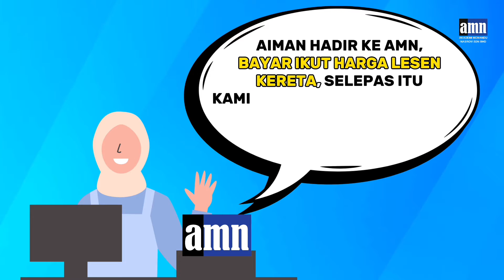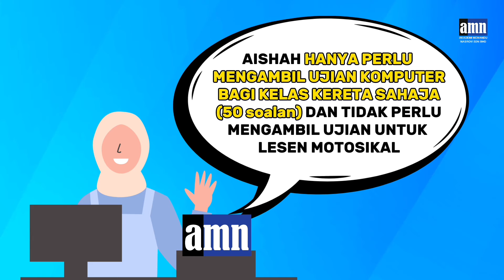MAKLUMAT TAMBAH KELAS LESEN MEMANDU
[ Perhatian] - Bagi yang dah ada lesen memandu dan nak tambah lesen , video ini khas untuk korang
Untuk sebarang pertanyaan, korang pergi ke laman social media Akademi Memandu Nasrom